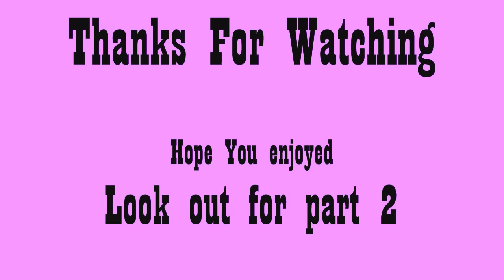Season 2 I love Lucy Favourite Lines part One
Vote Here

Season Two Favourite Lines Part 1